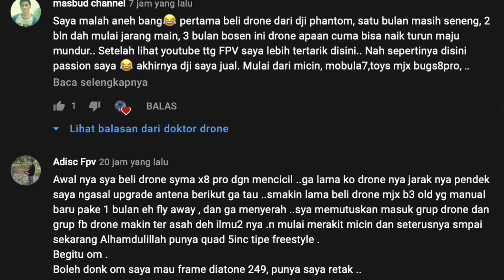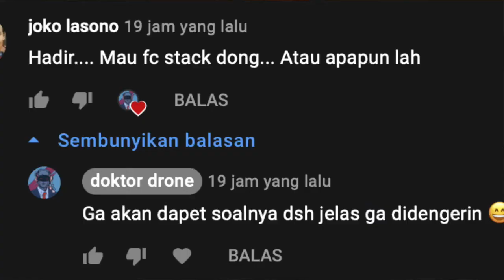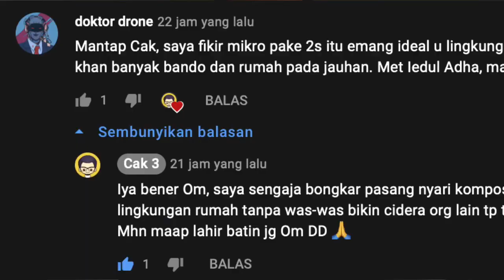Giveaway 2 (dua) Motor Drone 5 (Lima) Inchi 🇲🇨❤️‍🔥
This is a drone motor giveaway offer for Indonesian 5 inch drone pilots, why only for Indonesia? because the postage is still very expensive lol. thank you and stay healthy